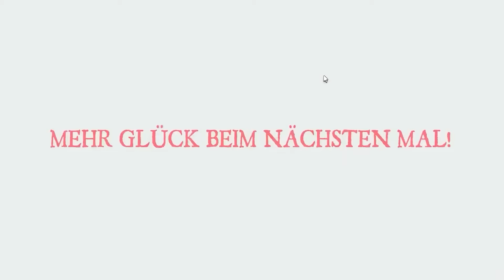BRAXI SAGT spielen in MURDER MYSTERY 2 in Roblox!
BRAXI SAGT spielen in MURDER MYSTERY 2 in Roblox! @odumimc